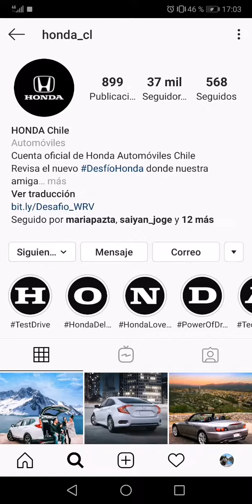VIDEO 2019 08 26 17 05 04